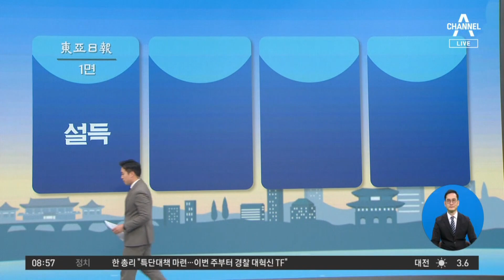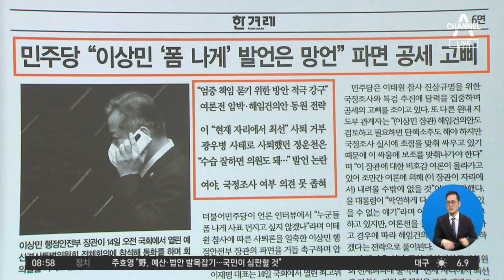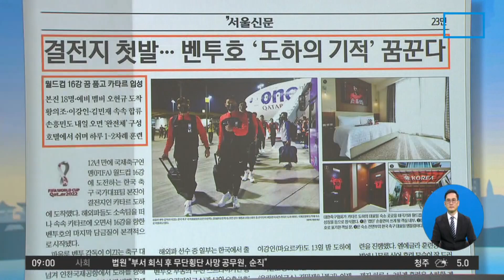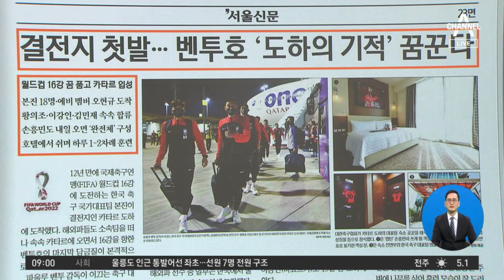김진의 돌직구쇼 - 11월 15일 신문브리핑 | 김진의 돌직구 쇼 1124 회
‹동아› 바이든 ＂북에 핵실험 포기 촉구를＂ 시진핑에 '김정은 설득' 요구했다

〈평일〉
08시 50분 김진의 돌직구 쇼
12시 00분 뉴스A 라이브
17시 20분 뉴스TOP10
19시 00분 뉴스A

〈주말〉
12시 10분 토요랭킹쇼·뉴스A 라이브
19시 00분 뉴스A